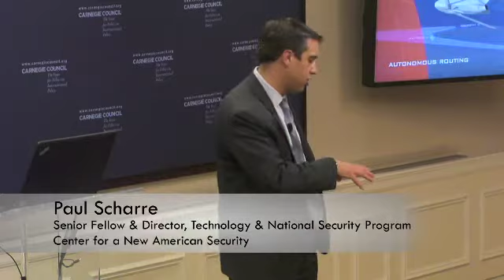Paul Scharre: Autonomous Weapons, the Private Sector, & China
Center for a New American Security’s Paul Scharre says that the development of autonomous weapon technology in the United States is slowed down due to private sector reluctance and bureaucracy, and he notes that China may already be ahead of the U.S.